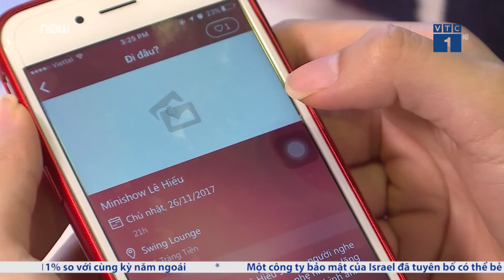VTC Tin Mới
VTC1 | Gặp gỡ  CEO dịch vụ hẹn hò Rudicaf - Vũ Nguyệt Ánh, người đã giúp nhiều cặp đôi tìm thấy nhau giữa nhịp sống bận rộn và xô bồ thời hiện đại.